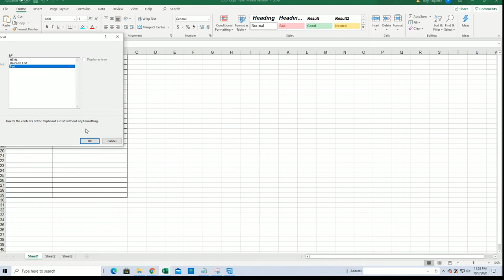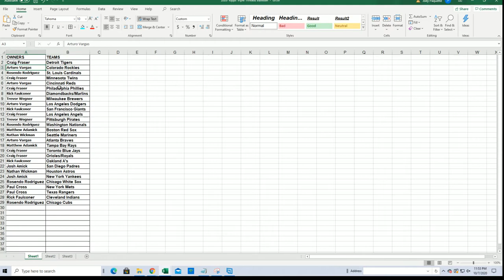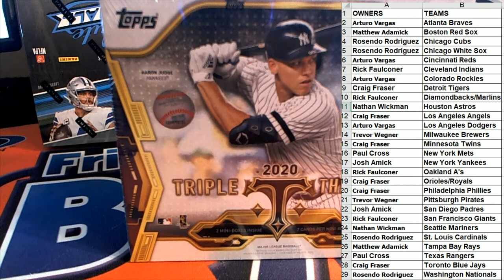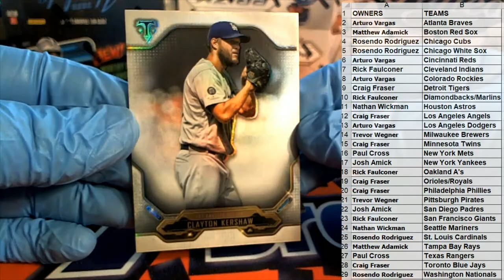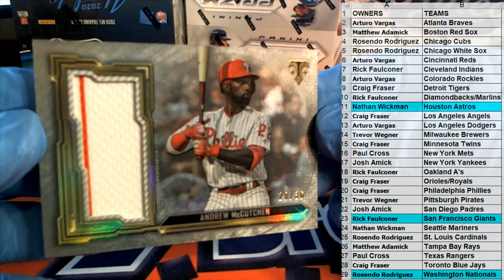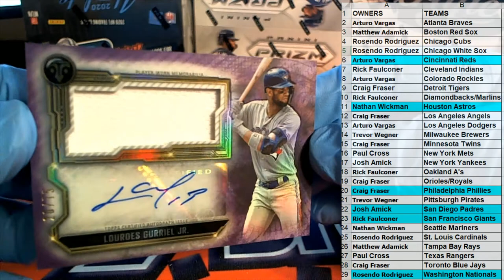2020 Topps Triple Threads Baseball ID 20TTTBASE109